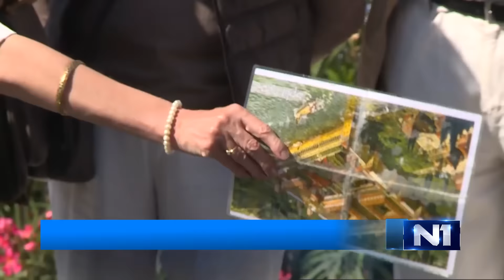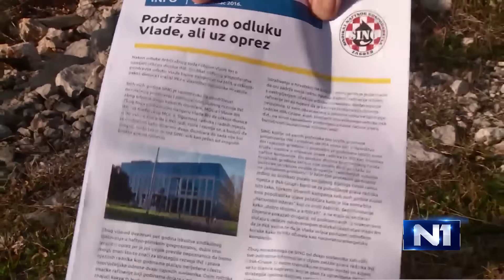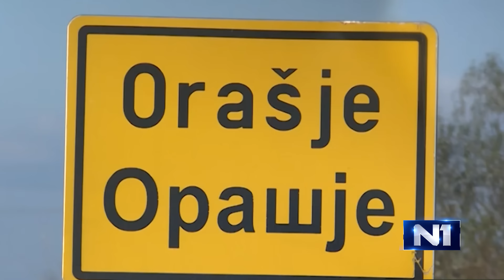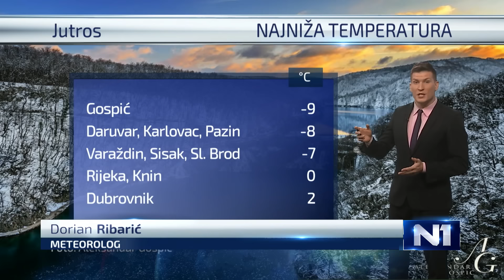Dnevnik u 18 / Zagreb / 30. 12. 2016.